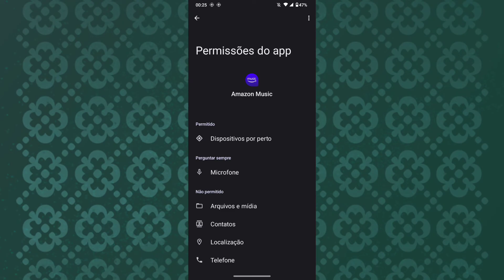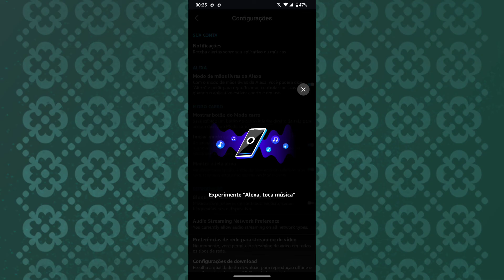COMO ATIVAR ALEXA NO AMAZON MUSIC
Fala Pessoal.
Nesse vídeo você vai saber como está ativando a Alexa na sua conta do Amazon Music para ouvir músicas sem tocar no celular.

Link do app: